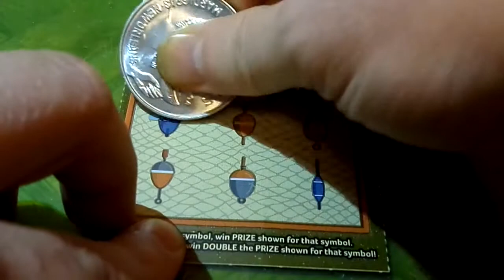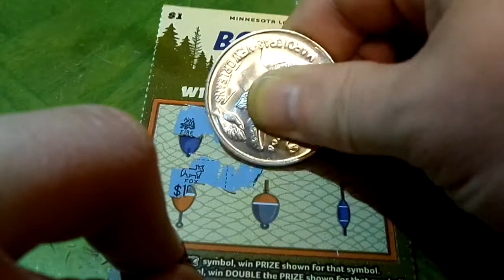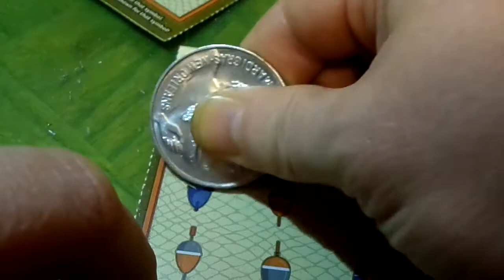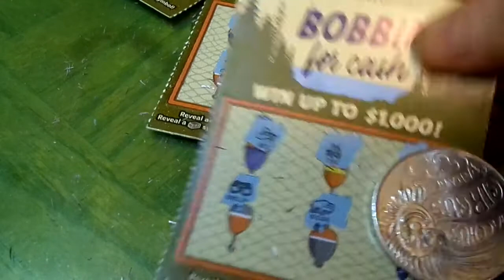Bobbin for Cash Minnesota Scratch Off Lattery Part 4